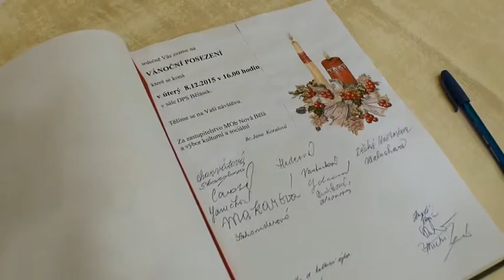Předvánoční posezení v DPS Bělásek - 2015